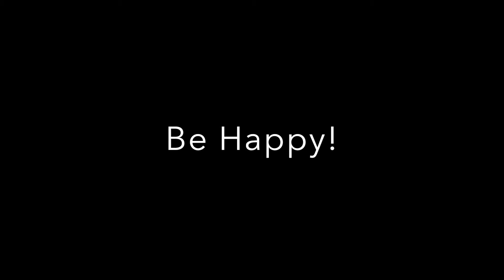Be Happy! ACIM - A Course in Miracles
Real, Raw and CAPTIVATING! Rev. Maria Felipe shares an authentic presentation on all the "stuff" that kills your happy. Giving you the practical tools you can use in your daily life. She shares personal stories in each lesson so you can get it and finally BE HAPPY!